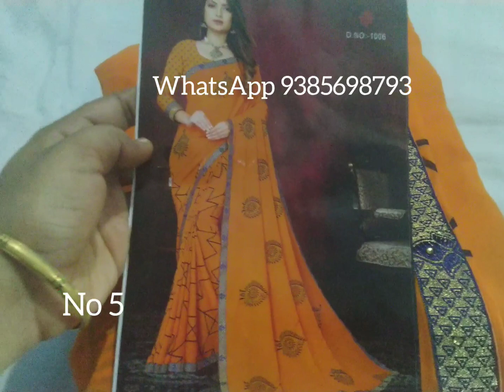Soft poonam saree collection/Episode-3, 16/02/2020, WhatsApp No-9385698793